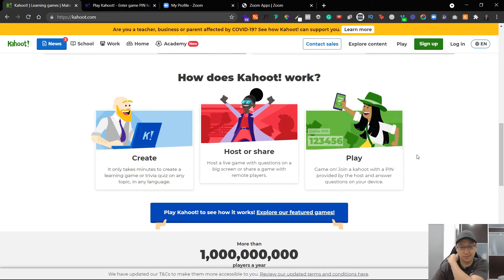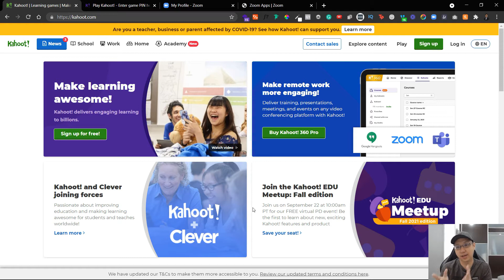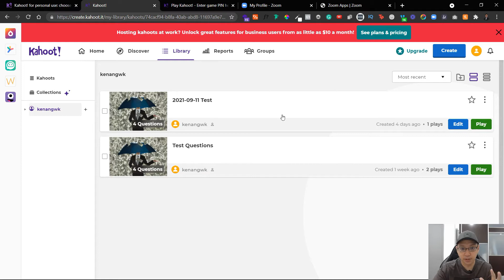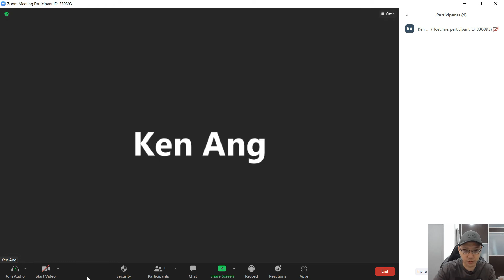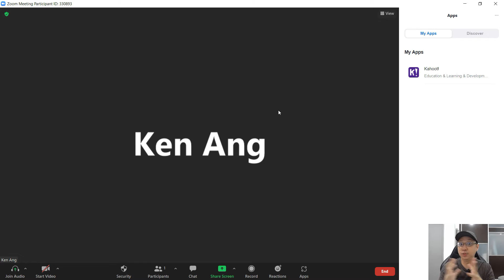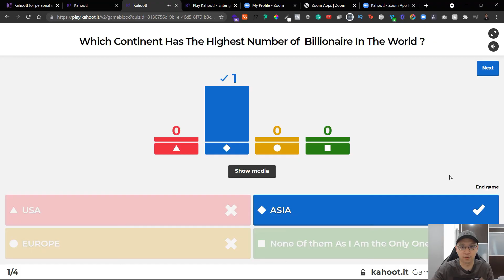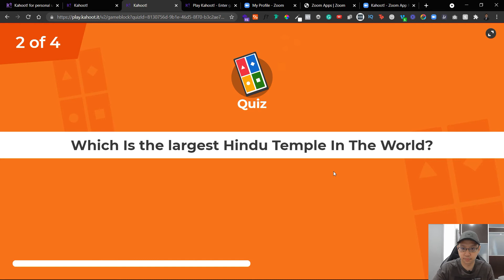How to Integrate Zoom with Kahoot [UPDATED Tutorial]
How do you integrate Zoom with Kahoot? One way to make your Zoom Meeting interesting is to incorporate games inside when you're having a meeting. So in this tutorial, I'll show you How to Install or Integrate Kahoot with Zoom.

⏱️VIDEO CHAPTERS⏱️
00:00 - How to Integrate Zoom with Kahoot
00:34 - What is Kahoot?
01:00 - Kahoot.com VS. Kahoot.it
01:35 - Kahoot Plans and Pricing
02:15 - How Kahoot Works?
03:40 - Kahoot in Zoom Meeting
04:00 - How to Install Kahoot in Zoom
04:45 - How to Play Kahoot in Zoom